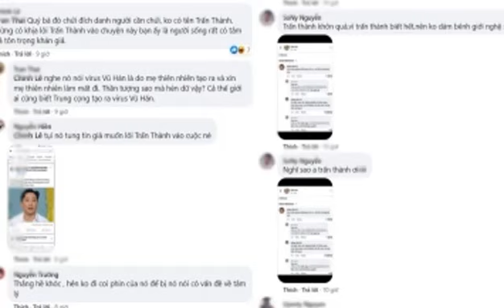Cộng Đồng Mạng Yêu Cầu Trấn Thành Lên Tiếng Trước Lời Mắng Chửi Của Bà Hằng Về Giới Nghệ Sĩ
►Bản quyền:  ViệT Tin Nóng không sở hữu tất cả tư liệu được sử dụng trong Video này. Cảm ơn sự thấu hiểu của bạn và chúng tôi mong được hợp tác để cùng nhau phát triển. Trước những lời lẽ chửi mắng của bà Hằng, nhiều người đã có những động thái gây xôn xao mạng xã hội. Những cái tên như Hứa Minh Đạt, Trịnh Kim Chi, Trang Trần đều đồng loạt lên tiếng bảo vệ Hoài Linh. Trong khi đó, nghệ sĩ Hồng Vân đã khiến cư dân mạng không đồng tình vì ám chỉ bà Hằng làm ăn không sạch sẽ và bộc lộ thái độ khó chịu khi xem livestream của bà Hằng. Trước những clip liên tục làm xấu đi hình ảnh của nghệ sĩ, nhiều người mong muốn giới nghệ sĩ lên tiếng để bảo vệ hình ảnh tập thể. Là một nam nghệ sĩ nổi tiếng và khá thân thiết với Hoài Linh, Trấn Thành dù không liên quan gì đến ồn ào này cũng bị gây rối.